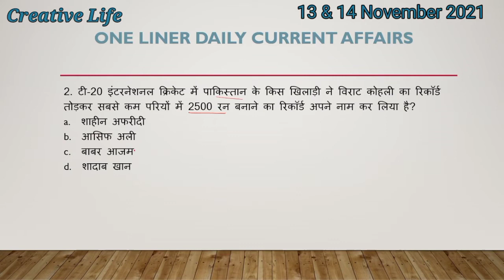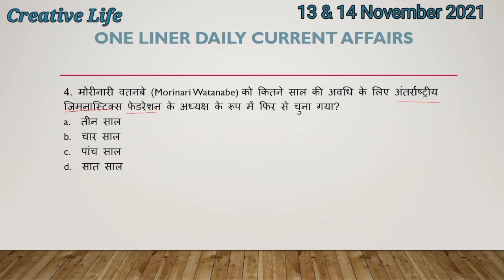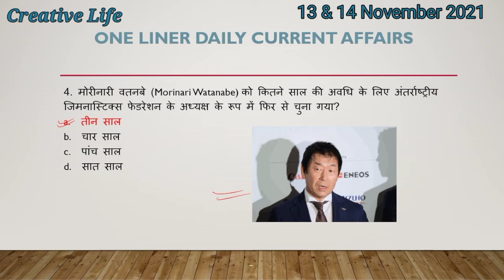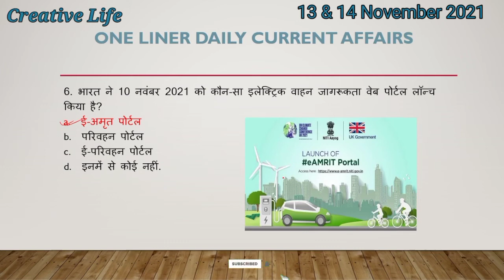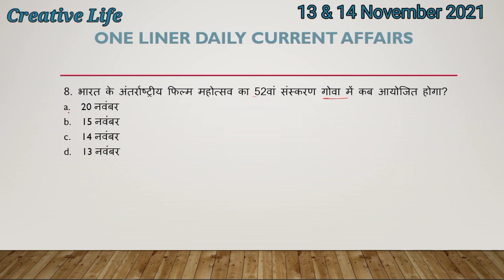13 & 14 November 2021 Daily Current Affairs Questions